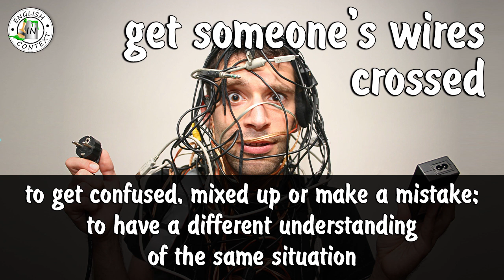Idiom 'Get My Wires Crossed' Meaning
Hey everyone, today we are going to learn the meaning of the idiom 'get someone's wires crossed \ get my wires crossed \ get your wires crossed'.